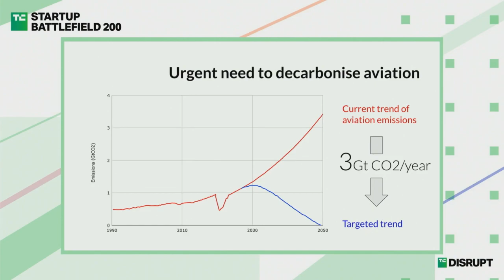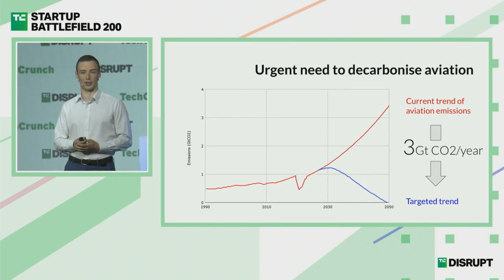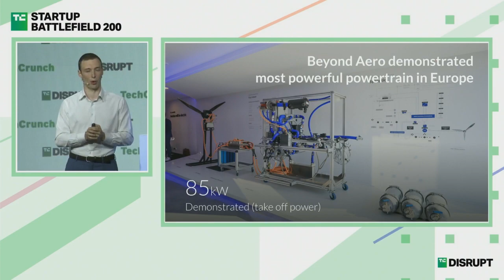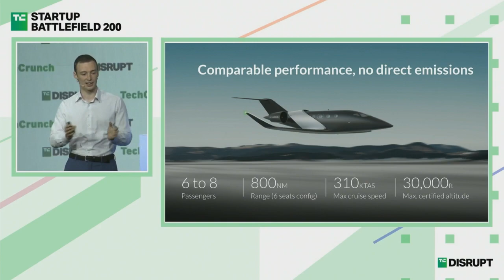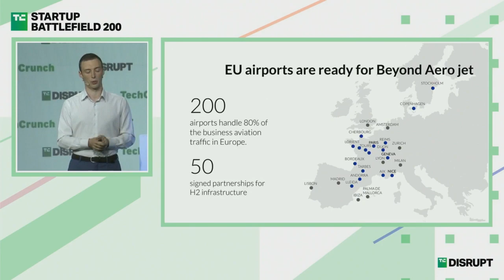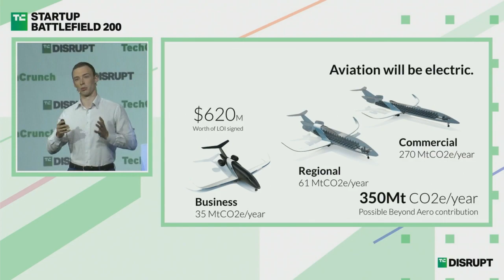Beyond Aero Pitches at Startup Battlefield | TechCrunch Disrupt 2023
"Beyond Aero envisions a future filled with flying vehicles, and they have developed an architecture for an electric, 6-seater aircraft. This is their Startup Battlefield pitch for TechCrunch Disrupt 2023.